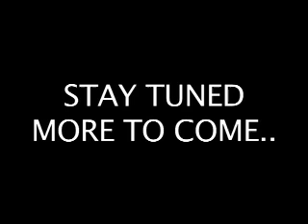Michael T Walker.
Mount Gilead Baptist Church presents to the world their Pastor, a Man of power, A Man of God, A Man of Power. Listen to the receive the power of the Word of God from a Man of God..